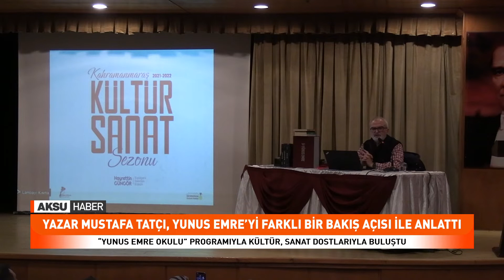Yunus ancak aşk sözlüğüyle anlaşılır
Büyükşehir Belediyesi Aralık Kültür Sanat Etkinliklerine katılan Yazar Mustafa Tatçı, “Hakikat denen cevher, mecazdan çıkar. Dolayısıyla Yunus Emre gibi şahsiyetleri, dünya sözlüğüyle okursanız anlamazsınız. Onu aşk sözlüğüyle okumak lazım” dedi.